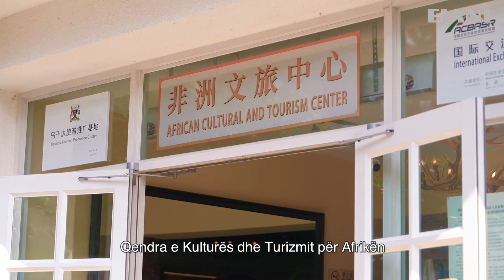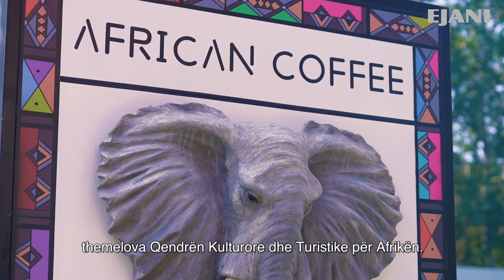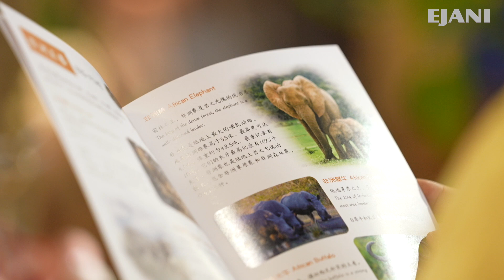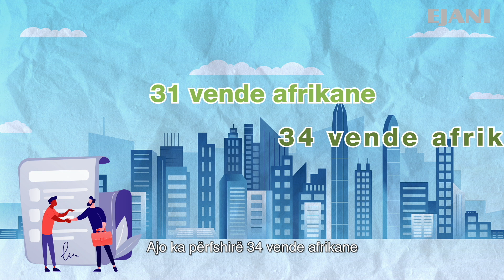Zbuloni gjurmët e Afrikës në Pekin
Qendra e Kulturës dhe Turizmit për Afrikën u hap në vitin 2021. Këtu, njerëzit mund të afrohen me eksponate të kafshëve dhe artizanateve nga Afrika, si edhe të shijojnë kafen autentike afrikane. Kjo qendër i bën vizitorët të ndjehen sikur janë në një fshat të Kenias apo Tanzanisë, duke përjetuar bukuritë unike të Afrikës.
A dëshiron të shkosh dhe ta shohësh me sytë e tu Afrikën?